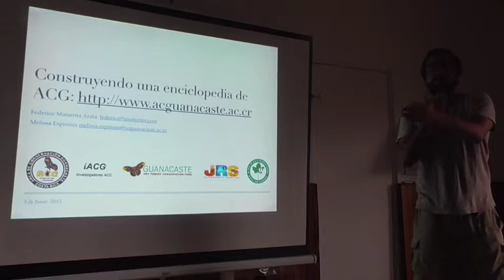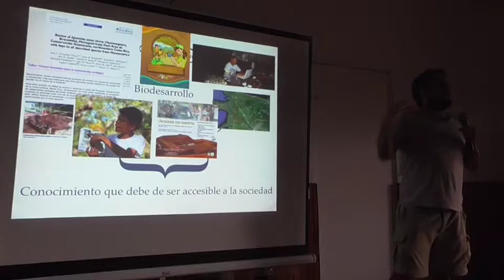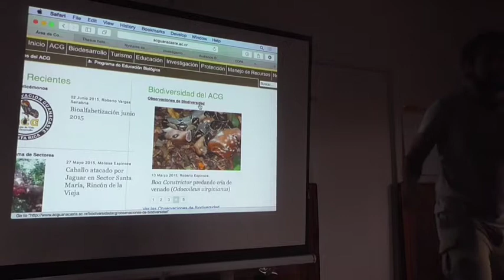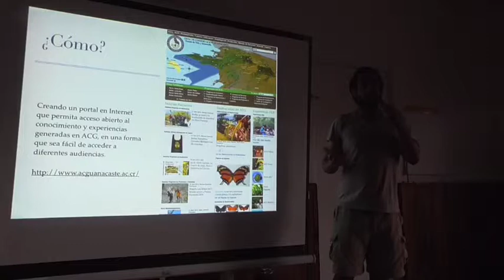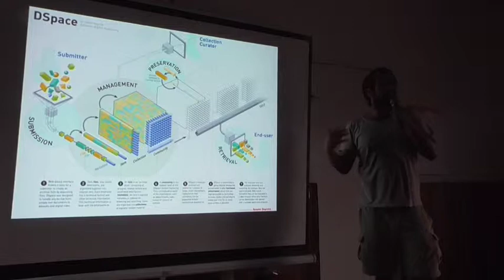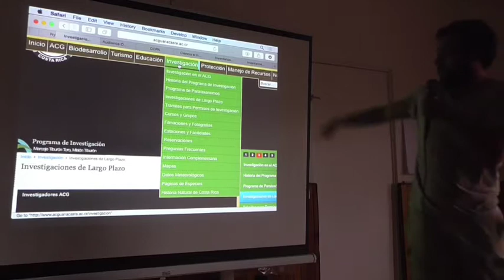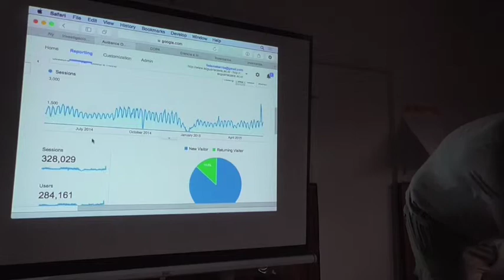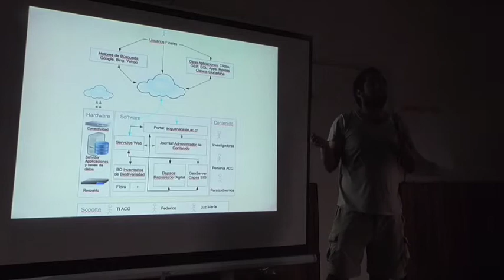Construyendo una enciclopedia de ACG, Federico Matarrita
Charla en la Casa Abierta de Investigadores ACG, 3 de Junio 2015. Estacíon Experimental Forestal Horizontes.